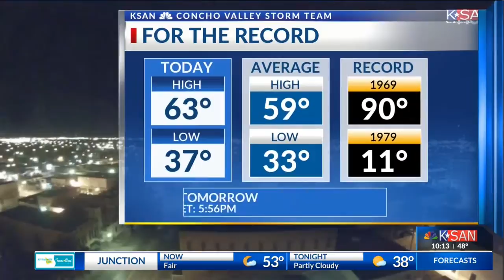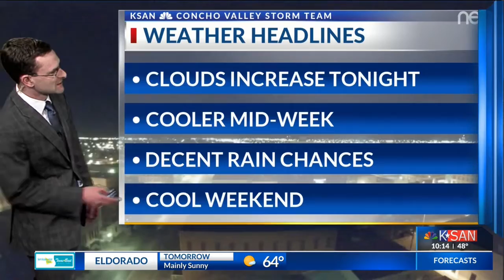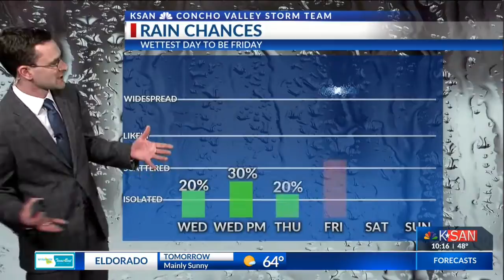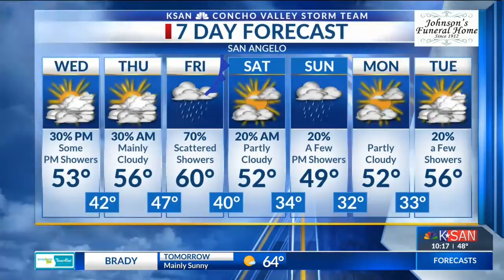KSAN 10pm weather - Tuesday January 8, 2019